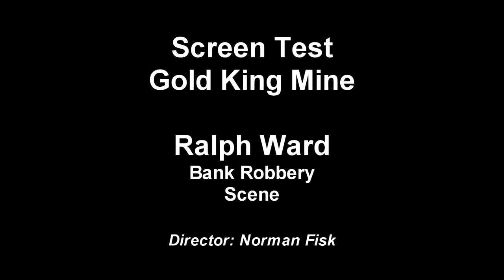Ralph scene, "Screen Test"